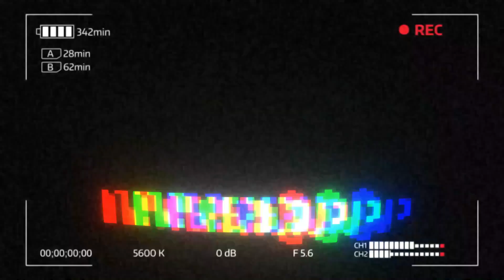QUIAPO MAGKANO NA ROAD BIKE, MTB, GRAVEL & HYBRID